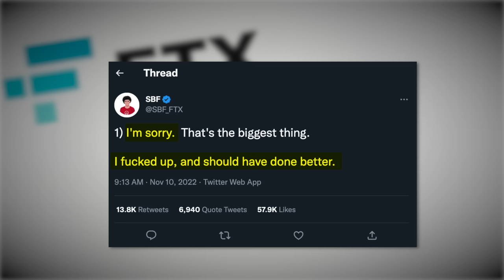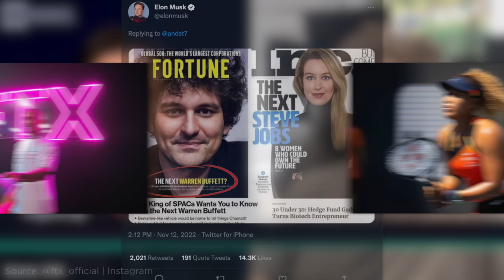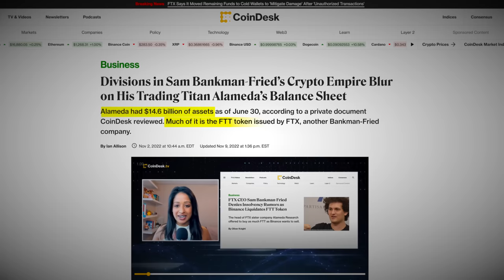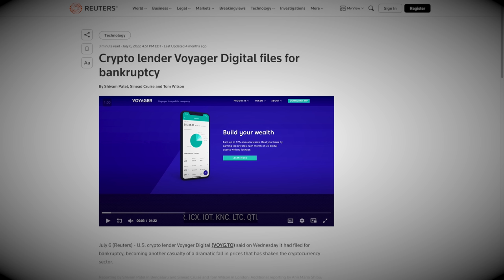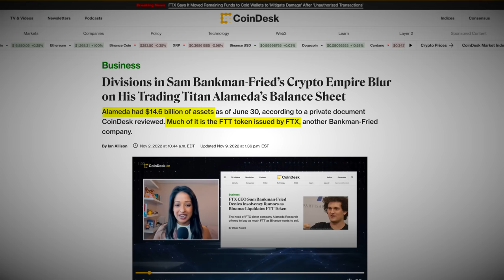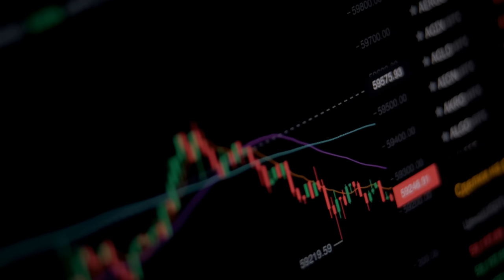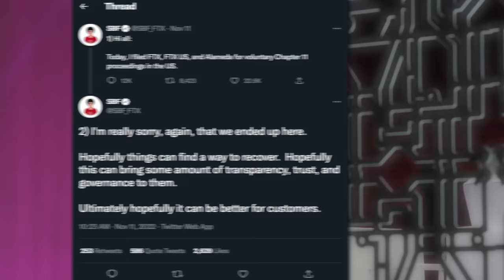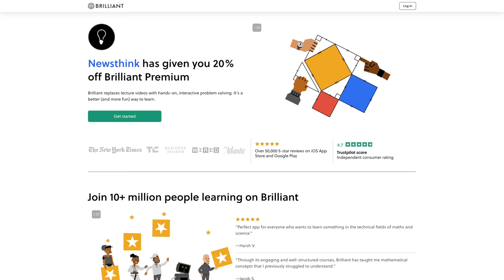How the Crypto King Fooled Everyone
Thumbnail source:
Sam Bankman-Fried image sourced from @ftx_official on Instagram

Image sources:
0:26 Interview with Mercatus Center (creative commons license - re-use allowed)
2:02 Images of FTX co-founders sourced from FTX website
2:44 350z33, CC BY-SA 4.0 via Wikimedia Commons
2:46 Gatorfan252525, CC BY-SA 4.0 via Wikimedia Commons
2:48 Phillip Pessar, CC BY 2.0 via Wikimedia Commons
2:55 Broll courtesy of Cointelegraph (creative commons license - re-use allowed)
3:41 Caroline Ellison image sourced from Liquid
7:50 Changpeng Zhao image: Aevozer, CC BY-SA 4.0 via Wikimedia Commons
8:36 Bankman-Fried image sourced from Alamy (Newsthink Ltd. is a registered client)
8:39 Gage Skidmore, CC BY-SA 2.0 via Wikimedia Commons
8:42 Michael Stokes, CC BY 2.0 via Wikimedia Commons

Articles
referenced: